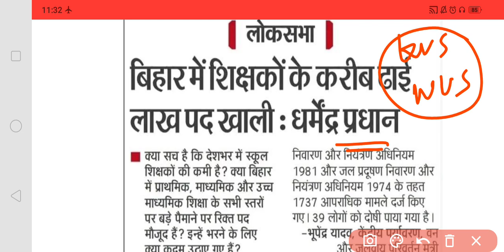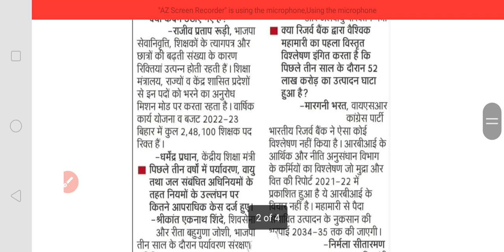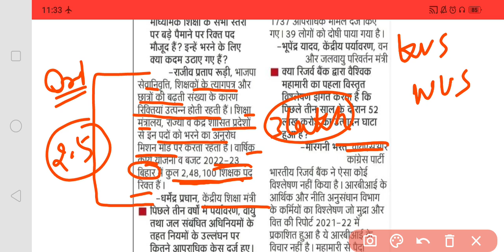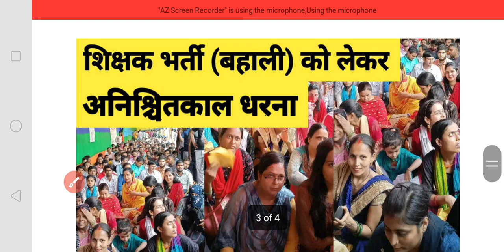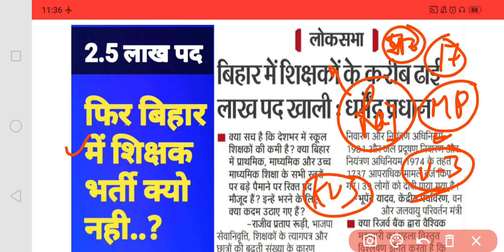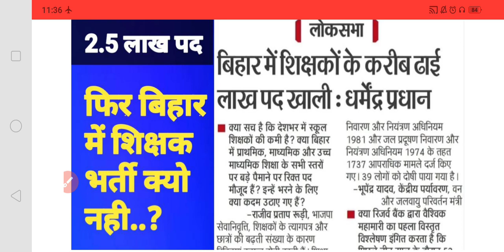शिक्षा मंत्री श्री धर्मेंद्र प्रधान का जवाब शिक्षको के लाखों पद रिक्त है | शिक्षक भर्ती की उम्मीद ?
जो कोई भी UPPSC ,BPSC ,UPTET ,CTET ,REET ,BTET ,MPTET ,KVS ,DSSSB ,UPPRT(सुपरटेट) etc की तैयारी करता है,वो रोज कम्युनिटी से फ्री टेस्ट दे सकता है ।

67th BPSC
BPSC
Bihar public service commission
67th BPSC Exam date
23rd January 2022 67th BPSC Exam
Ghatnachakra purvavlokan
BPSC k liye free test
67th bpsc k liye free test
BPSC topper, 65th BPSC topper
67th bpsc prelims exam date